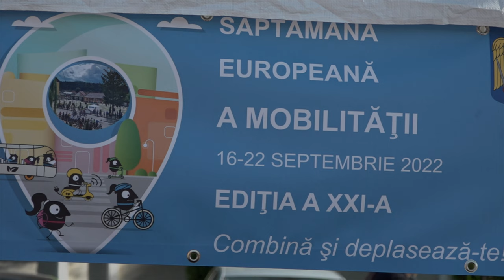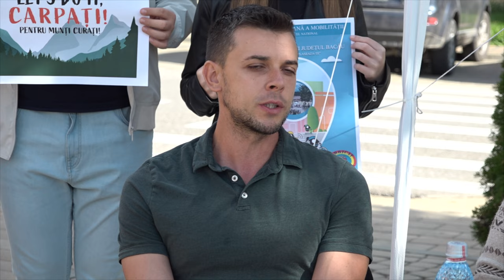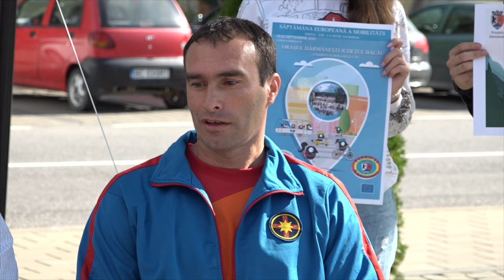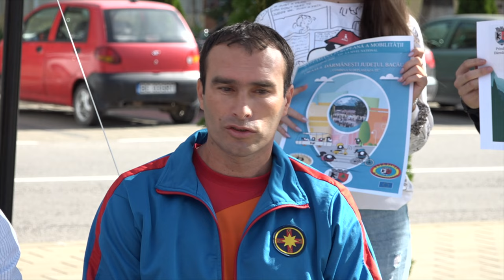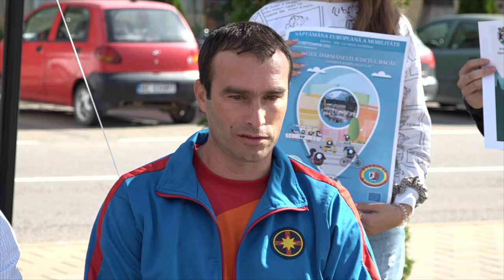DARMANESTI - Conferinta de presa - Saptamana europeana a mobilitatii - editia a XXI-a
DĂRMĂNEȘTI, județul Bacău - Conferință de presă - Săptămâna europeană a mobilității - ediția a XXI-a FILMARE EXCLUSIV_TV 4K.

Vizionare plăcută !

ROMANIA KEYWORD PRO PLUG-IN:
metaverse,
meta vers,
metavers,
metavers romania,